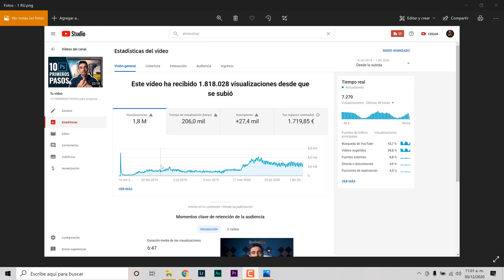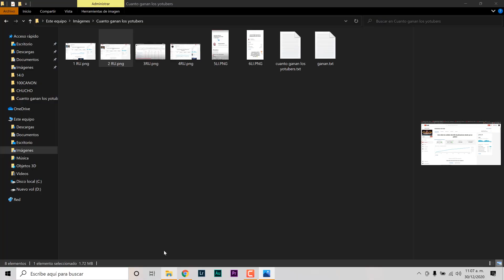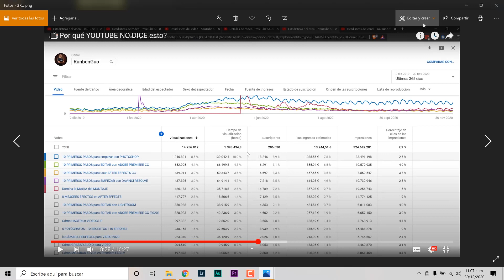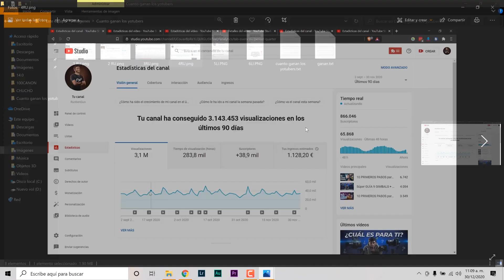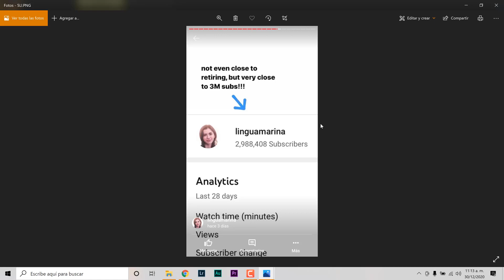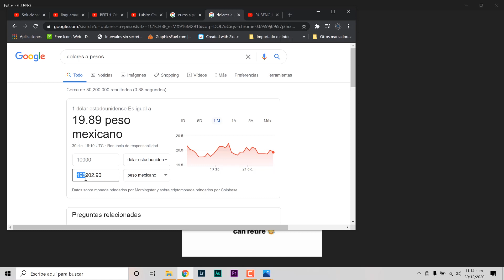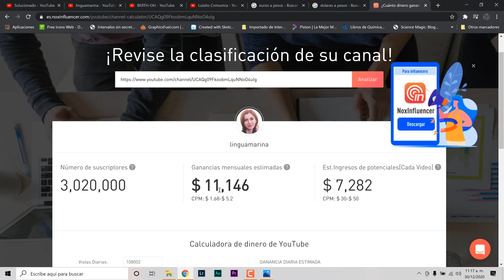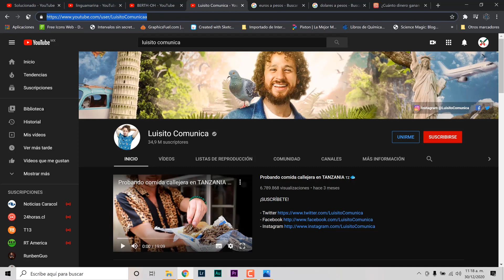¿Cuanto dinero ganan los youtubers como Luisito Comunica, Berth OH!, RubenGuo y Linguamarina?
Solucionado oficial
Cuando dinero gana Luisito Comunica , Beth oh! , RunbenGuo, Linguamarina.

En este video les muestro las estadísticas de un par de yotubers que nos permitieron observar mas allá en su canal.
Cabe destacar que los valores arrojados por el sistema para Luisito Comunica y Berth OH! son puramente calculos estimados por el sistema, cercanos a sus ganancias mensuales, no reales, solo cercanas.
Los valores que les muestro para el canal de RubenGuo y Lingumarina , si son reales puesto que de sus canales fueron tomados y es lo que propiamente los dueños de cada canal nos compartieron a través de las redes sociales.